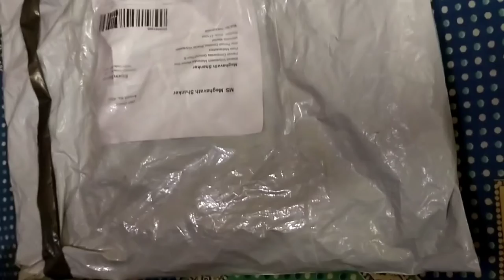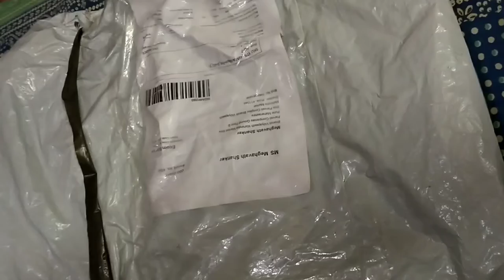shorts women's Beautiful Casual Printed Anarkali long gown unboxing